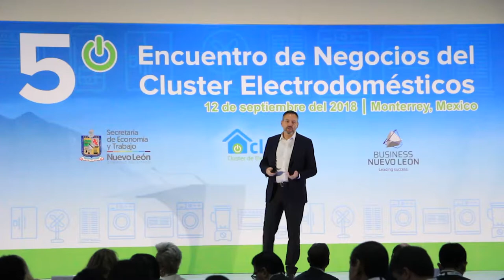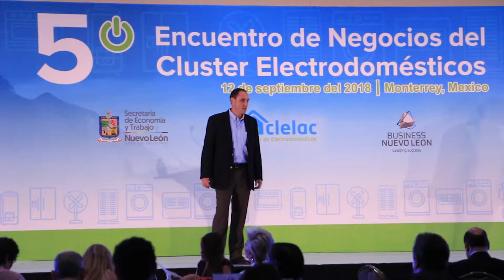Videomemoria 5° Encuentro de Negocios del Cluster de Electrodomésticos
El 5° Encuentro de Negocios del Cluster de Electrodomésticos se realizó el 12 de septiembre de 2018 en Monterrey, México. Lo organizaron empresas fabricantes de electrodomésticos con el propósito de informar y actualizar a los proveedores, sobre los pasos para convertirse en un proveedor estratégico del sector. Asistieron casi 500 personas de más de 250 empresas.